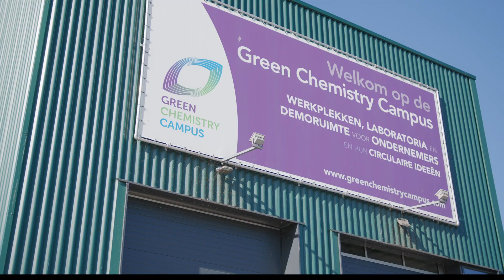Biorizon Anniversary Movie: 2013 - 2023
For over a decade, Biorizon Shared Research Center initiators TNO and VITO have been advancing technologies for the development of bio-based aromatics in The Netherlands and Flanders.

Aromatics are important building blocks for the chemical industry. They bring essential functionalities such as durability and thermal and UV stability to products like plastics, resins and coatings.

Right now, these aromatics are petrochemical-based, which has a negative impact on our environment. As a sustainable alternative, we work together with the industry to develop innovative technologies to produce bio-aromatics from sustainable plant-based residues and recycle streams. In many cases, these bio-aromatics outperform their fossil counterparts in functionality.

With our know-how, lab facilities and pilots, we develop and scale up processes for a wide variety of bio-aromatic building blocks, allowing demonstration and market introduction as the next steps together with industry partners.

In parallel, we produce relevant samples that companies can test in their actual applications to develop the market for our bio-aromatics.
As an example, the LignoValue Pilot plant was established to provide the industry with more than 100 kg of lignin-based bio-aromatic fractions on a daily basis.

Moreover, Biorizon co-initiator TNO established spin-off company Relement to realize the market introduction of MPA and HMA in coating applications and more.

Ever since 2013, Biorizon has been working together with industry partners to apply bio-aromatics in products like coatings, foams, adhesives, detergents, resins, bitumen, fragrances and many more. Now we are ready for further scale up and demonstration. Do you want to team up with us?

We also invite you to join our active community and, together with international industry and R&D partners from the entire bio-aromatics value chain, we jointly create a sustainable and profitable future.
Join us at biorizon.eu/community